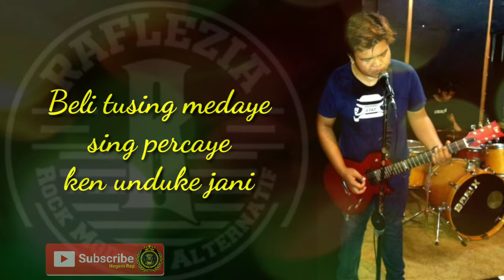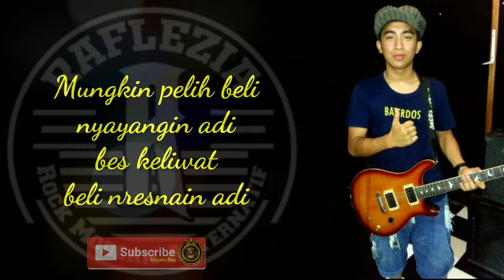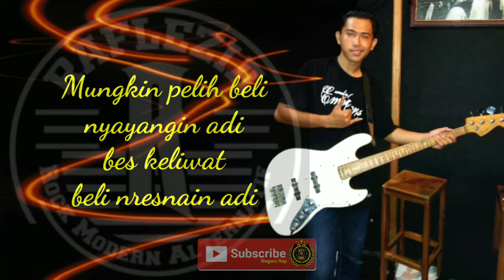RAFLEZIA - ADI SAMPUN METILAR ( LAGU TERBARU 2019 )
Kami Grup Band Pendatang Baru Yang Berasal Dari Jembrana dengan Aliran Rock Modern Alternative,
Dengan Personel :
1). Gus Ade ( Gitar + Vocal )
2). Agus Ady ( Bass )
3). Gus Oppo ( Drum )
4). Alit Putra ( Melody + Vocal 2 )
ini merupakan single ke tiga(3) kami yg di angkat dari sebuah kisah nyata teman saya sendiri Sang Gitaris.

"Akibat terlanjur sayang terhadap sang pujaan hati, mekipun akhirnya ditinggalin tanpa sebab dan alasan yang pasti"

Semoga bisa di terima sebuah hasil karya dari kami...